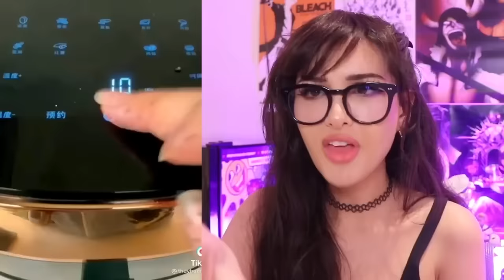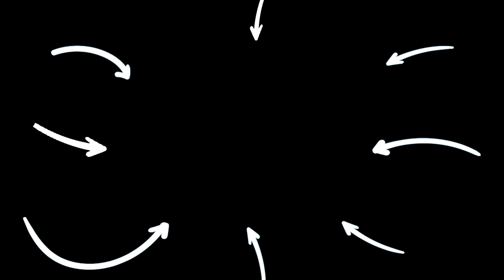MOST ANNOYING THINGS We Can All Relate To | SSSniperWolf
CHAPTERS:
00:00   Annoying Things We Can All Relate To
10:52   Annoying Things We Can All Relate To
22:34   Annoying Things We Can All Relate To
33:23   Recommended Video To Watch Next